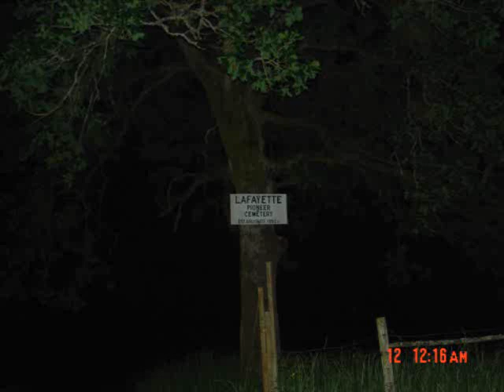Lafayette Pioneer Cemetery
EVP caught using a psb-7 ghost box